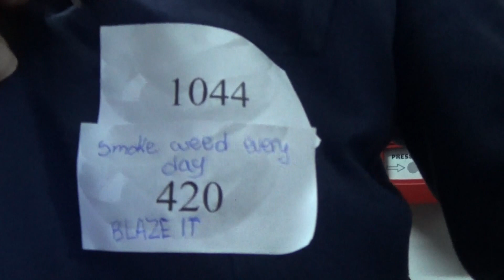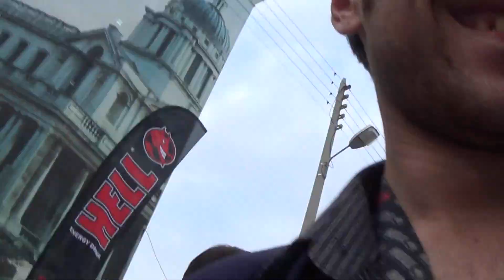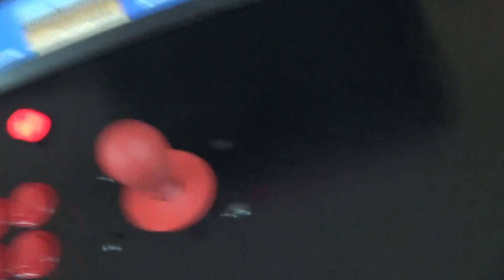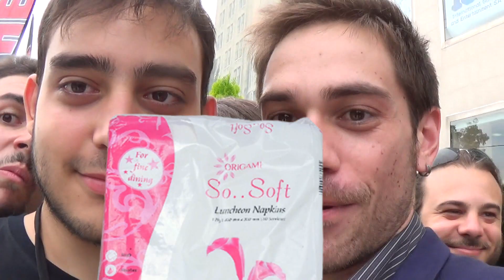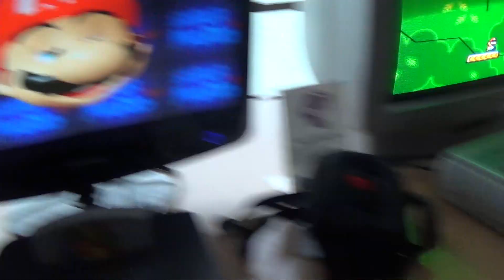Digital Universe 2015 - Όλο το Zeroland, Ο Κακός Χαμούλης, Retro games και Virtual Reality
Το πρώτο Digital Universe στο οποίο έχω πάει, με όλους τούς γνωστούς και so awesome έλληνες youtubers, τούς οποίους ενοχλούσα ανεπιφύλακτα.
Πέρασα ίσως απερίγραπτα εκπληκτικά, οπότε δεν θα το περιγράψω εδώ, δές το βίντεο!

Και το δικό μου γιατί το ξέχασα αγαπουλάκια!